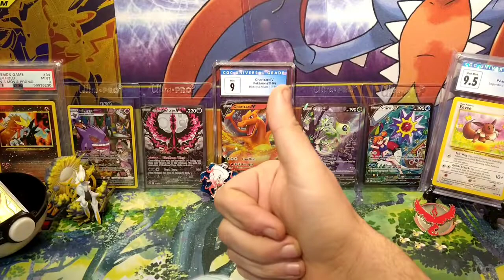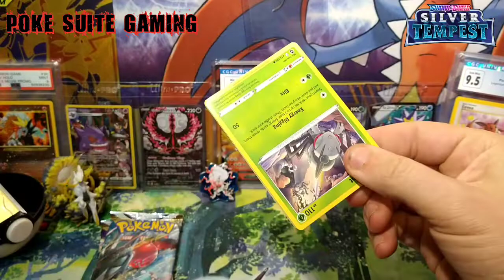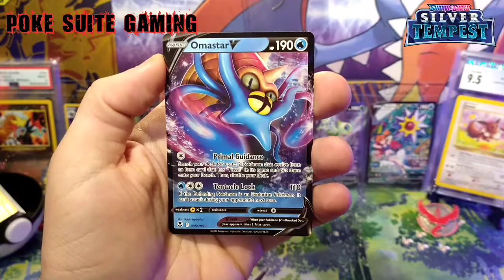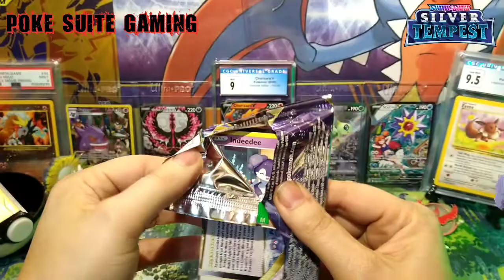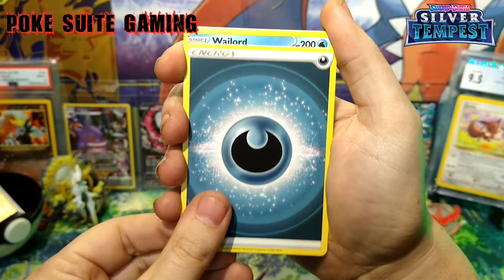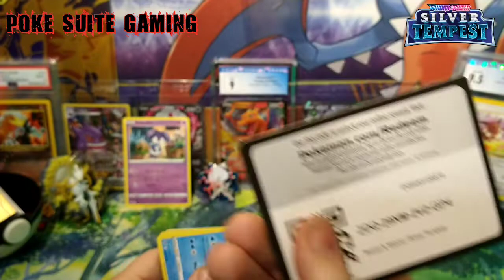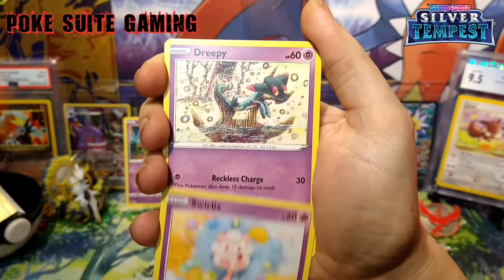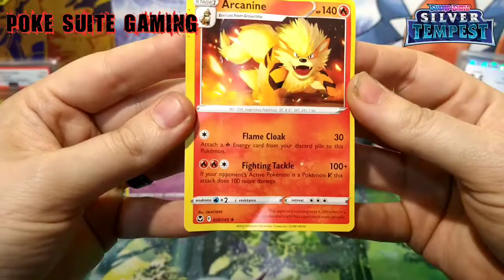Silver Tempest Booster Bundle Opening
Pokemon TCG Pack Opening, Pokemon TCG Silver Tempest Booster Bundle

We bought a Silver Tempest Booster Bundle, let's see if we can get any hits out of these six packs!